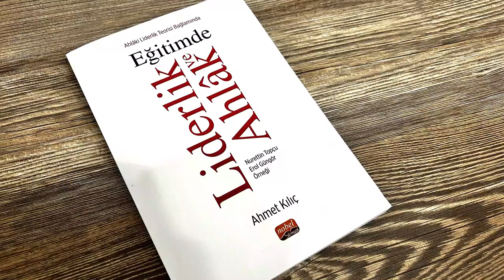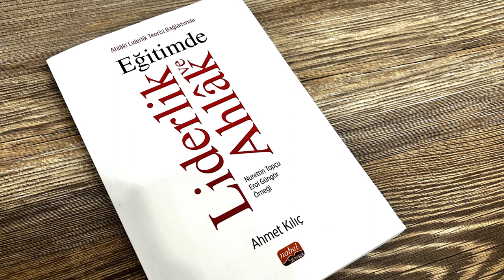Ahlaki Liderlik Teorisi Bağlamında Eğitimde Liderlik ve Ahlak | Ahmet Kılıç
Ahlaki Liderlik Teorisi Bağlamında Eğitimde Liderlik ve Ahlak - Nurettin Topçu Erol Güngör Örneği

Her insan yaratılış gereği sevdiği kişiye benzemek ister lakin sevme duygusu her zaman iyiye, güzele ve faydalı olana meyletmeyebilir. Bazen bireyler kişilerin olumsuz davranışlarından, yıkıcı fikirlerinden ya da dış görünüşünden etkilenip onlar gibi olmayı arzu edebilir bazen de tam tersi durumlar meydana gelebilir. Bu durumların meydana gelmesinde bireyin liderlik özelliği önemlidir. Herhangi bir topluluk üzerinde etkisi olmayan bir kişinin liderliğinden söz edilmesi mümkün değildir. Liderlerin sosyal hayatta etkili oldukları farklı alanlar vardır. Bu alanlardan biri de çalışma konumuz olan eğitim alanındaki liderliktir.
Eğitimde lider olarak konumlandırılan kişiler öğretmenlerdir. Gerek devletin gerek toplumun öğretmenlik mesleğine yüklemiş olduğu sorumluluk duygusu diğer mesleklere göre daha fazladır. Çünkü öğretmenlik bir milletin geleceği olan çocuklar ve gençler üzerindeki en etkili mesleklerden biridir. Öğretmenlerin öğrencilere rol model olması bir milletin geleceğinin şekillenmesi açısından önemlidir. Aynı zamanda öğretmenlerin kendilerine uygun rol model olabilecek liderleri örnek alması da onların önemini arttırmıştır. Öğretmen ve öğrencilere rol model olabilecek eğitimci Nurettin Topçu ve Erol Güngör isimleri bundan dolayı çalışmada ahlâki lider olarak ele alınmıştır. Hem onların yaşayışlarından hem de eserlerinden hareketle ahlâki liderlik özelliği taşıyan öğretmen nitelikleri tespit edilip eserde incelenmiştir.